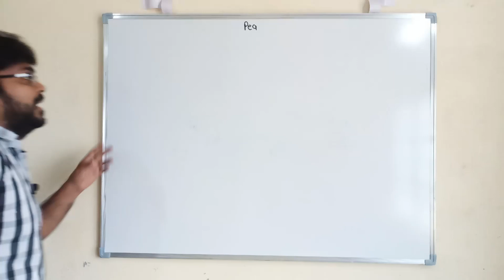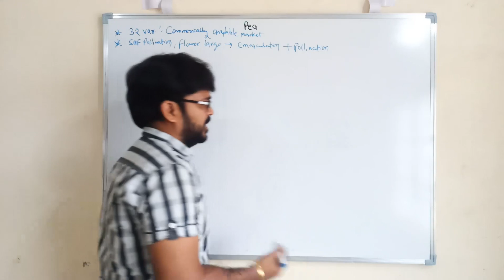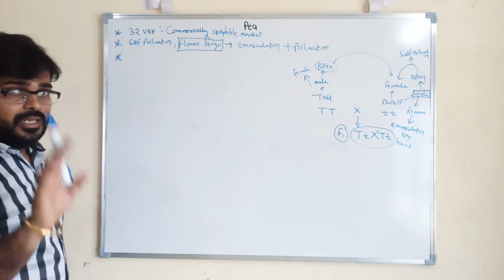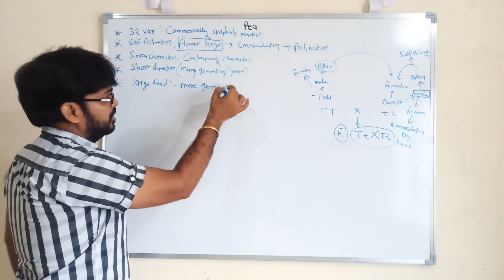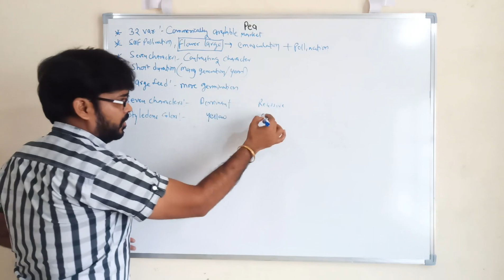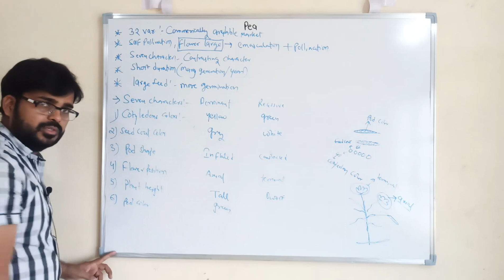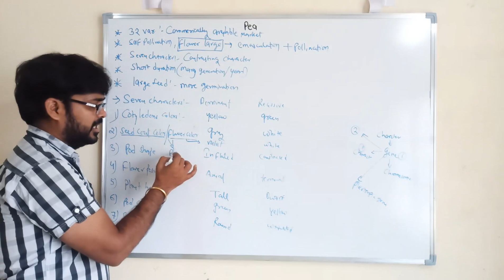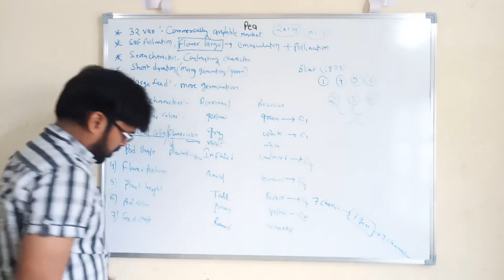Pea Plant in Mendel's Experiment | Seven Charaters of Pea Plants | Genetics